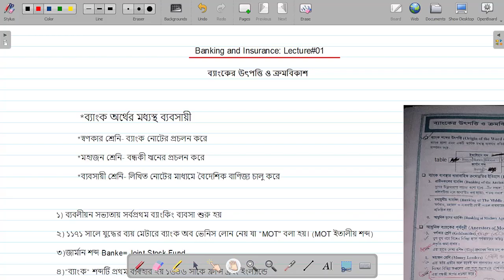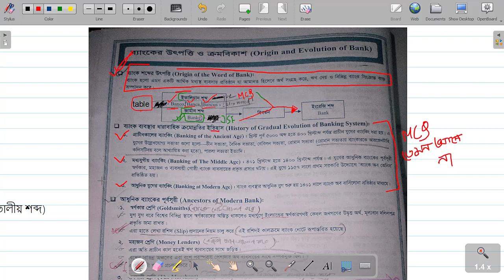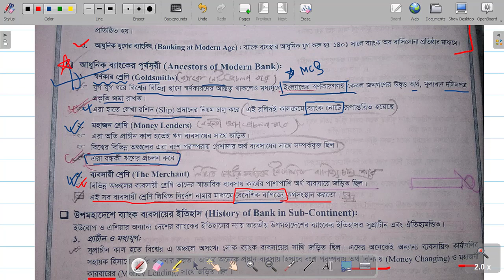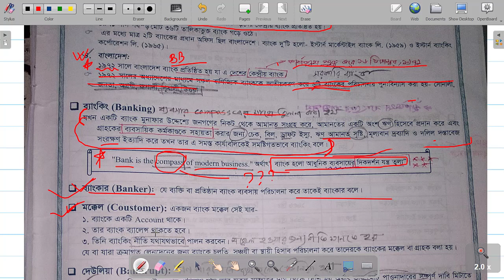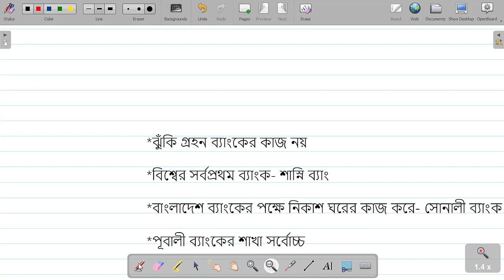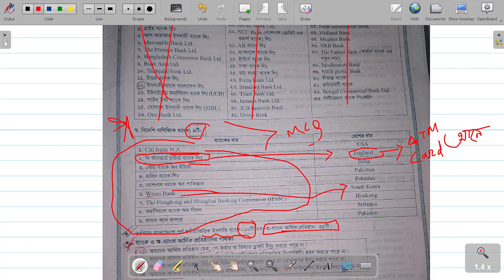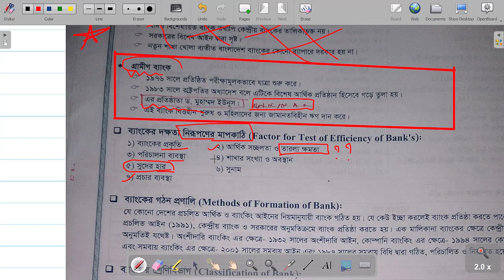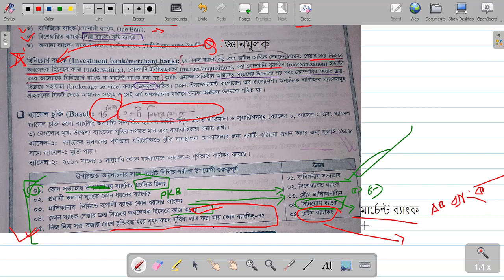Lecture - 01 | Banking and Insurance | Dhaka University Admission Preparation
Dhaka University C unit Admission Preparation + HSC revision free class
Subject - Banking and Insurance
Chapter - ব্যাংকের উৎপত্তি ও ক্রমবিকাশ (০১

0:00 Introduction of the chapter
2:43 Intro
2:57 Main Lecture